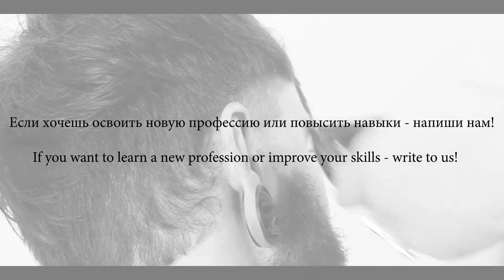CROP HAIRCUT MEN | Мужская Стрижка Кроп FRISOR BARBER SHOWS HOW TO CREATE CREATIVE MEN'S HAIRCUT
Гайд по созданию МУЖСКОЙ СТРИЖКИ.

В этом видео продемонстрировано создание короткой мужской стрижки, в которой использовались разнообразные техники выполнения.
Мастер - Олег Дайнека.
По поводу обучения пишите в телеграмм канал @konstantinovadim

This video demonstrates the creation of a short men's haircut, which used a variety of techniques.
The master is Oleg Daineka.
If you have any questions about education, please contact the @konstantinovadim telegram channel.